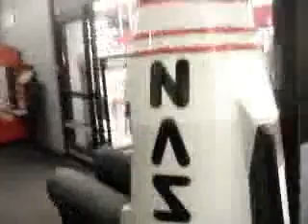4-17-05 New Orleans and Dallas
The Click Five video diaries